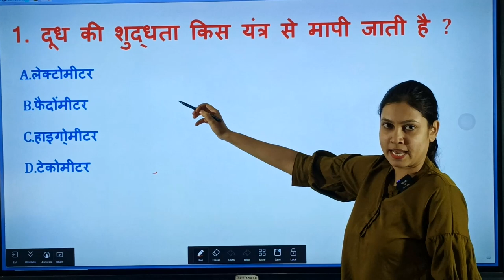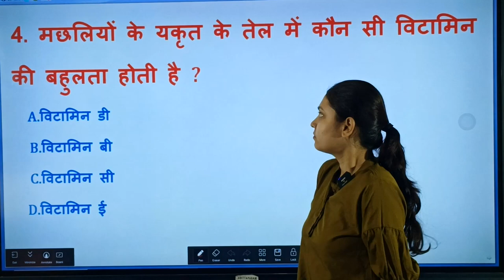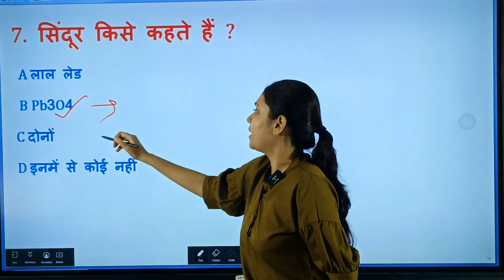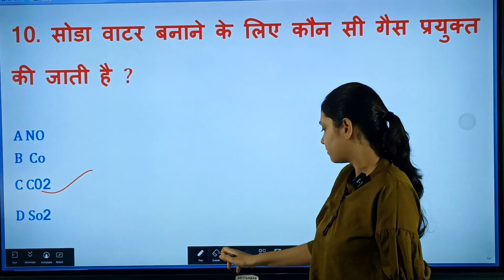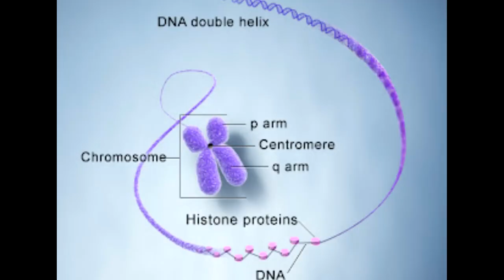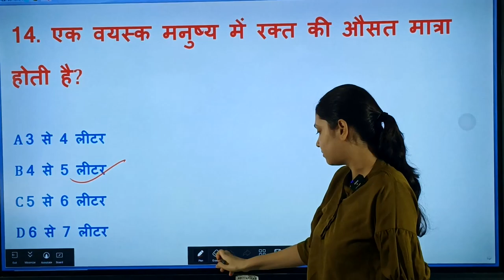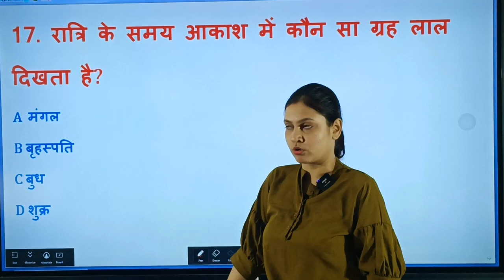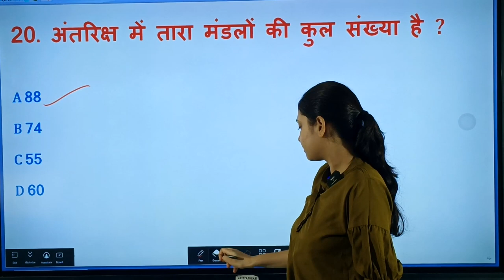Science Previous Years MCQs for Bihar Police | Bihar Police Special | ADITYAPURAM Science